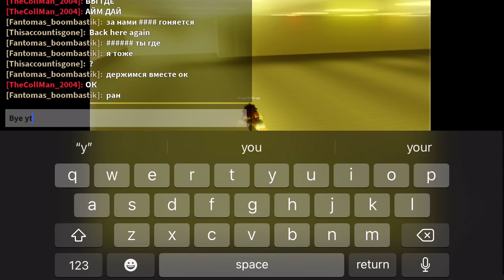Roblox Backrooms PT3 (Where is the key?)